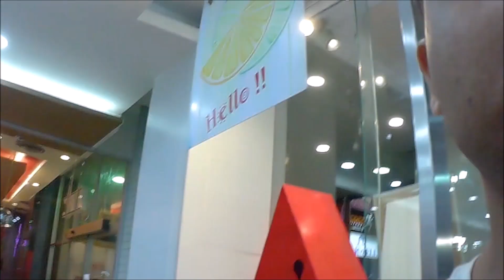Pattaya Night Life |Local Malls